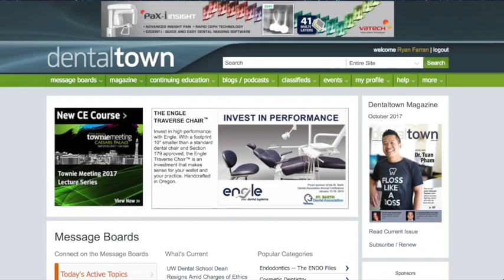882 Advice for Students & New Grads with Dr. Daniel Butterman : Dentistry Uncensored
882 Advice for Students & New Grads with Dr. Daniel Butterman : Dentistry Uncensored with Howard Farran

Dr. Daniel Butterman is a general and cosmetic dentist with a practice emphasis on implant placement and restoration. In his capacity as an Advanced CEREC Trainer, Mentor, and Visiting Faculty for CEREC Doctors, Dr. Butterman has trained other dentists worldwide. In 1994, he graduated with honors form the University of Maryland School of Dentistry. Dr. Butterman also is a graduate of the Misch International Implant Institute, and was awarded the Mastership Certification by the International Dental Implant Association and the Fellowship Certification by the International Congress of Oral Implantologists. He also is a member of the American Dental Association, the Colorado Dental Association, and the Metropolitan Denver Dental Society.